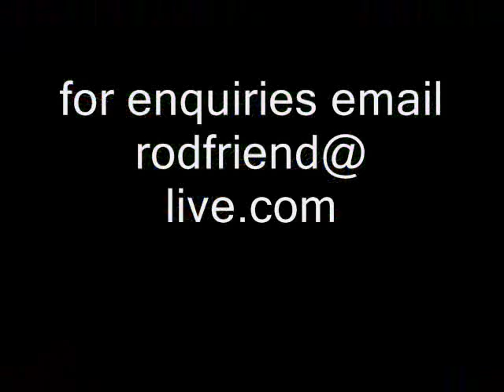Rod Friend---Pastel Artist in Andalucia, Spain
Rod Friend is a stained glass artist from England now living in a small white mountain village, Alozaina in Andalucia, Spain. He loves the Spanish landscape and is now doing pastels to express his love for the country side.